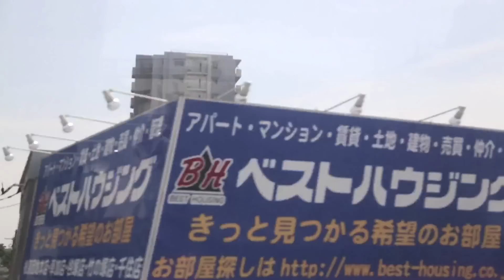Road To Shaanxi - Floating Away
Track video for 'Floating Away' from the the upcoming EP by Road To Shaanxi
Out September 23rd on True Panther Sounds